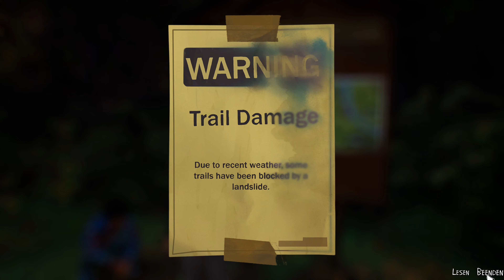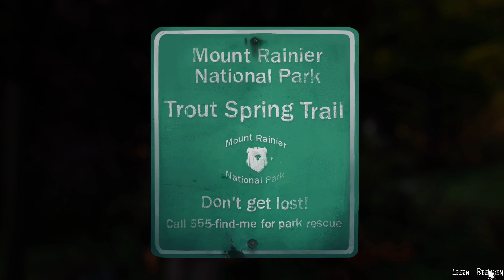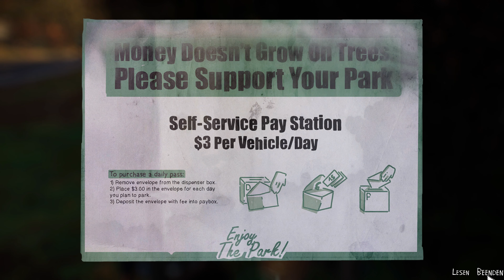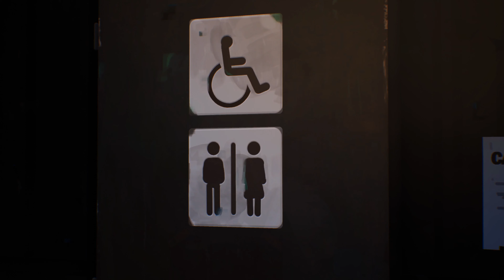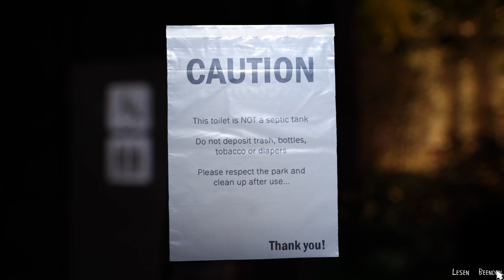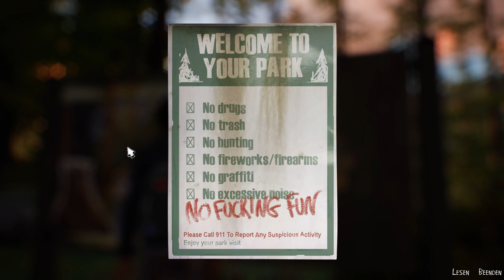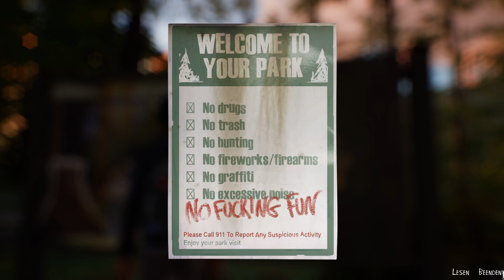Let's Play Life is Strange 2 #004 - Charles, Emily, Chris 2012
Episode 1 Roads | In Life is Strange 2, zu Deutsch Leben ist seltsam 2, scheint alles “normal” zu sein. Wir sind im Jahr 2016 in Seattle, in ein paar Tagen ist Halloween und Sean Diaz kommt mit seiner besten Freundin Lyla gerade von der Schule nach Hause. Es ist Freitag und am Abend steigt eine Party, auf der Sean endlich seine Flamme Jenn näherkommen will. Dafür schmieden Lyla und Sean einen Plan und dafür müssen noch Vorbereitungen getroffen werden. Zuhause warten der kleine nervende Bruder Daniel und Papa Esteban auf eine Entscheidung des Freizeitrichters Sean Diaz: Wer darf den letzten Riegel Chock-O-Crisp essen? Immer diese Entscheidungen. Am Ende siegen aber immer die Gefräßigen!